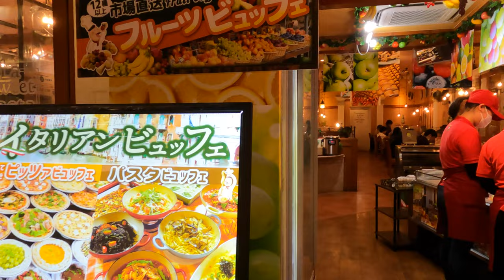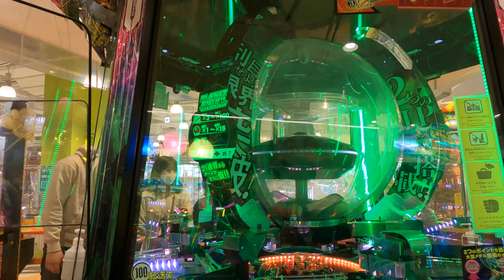[4K] AEON MALL Aratamabashi Nagoya Achi ken Japan (4K)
Aeon Mall Aratamabashi is a shopping center located in Kikusumi 1-chome, Minami-ku, Nagoya City, Aichi Prefecture. Wikipedia
Location : 1-7-10 Kikusumi, Minami-ku, Nagoya-shi, Aichi 457-0012
Core store : Shin Mizuhashi Saty; ↓; Aeon Shin Mizuhashi store
Trade area population : Approximately 350,000 (approximately 150,000 households, 15 minutes by car)
Commercial facility area : Approximately 24,000 m 2
Number of stores : 130 (at the time of opening)
Facility owner : AEON MALL Co. , Ltd.
Nearest bus stop : Shinku-dori 1-chome
Nearest station : Shin Mizuhashi station / Yobitsugi station